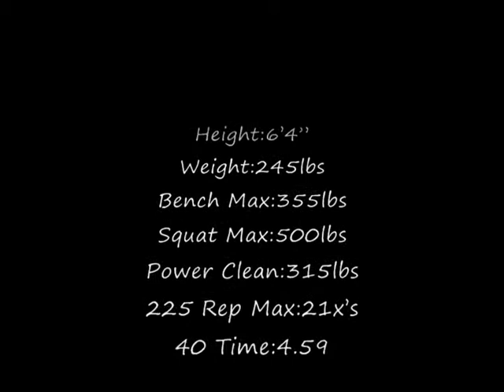Frank Connell #13 2009 PDFL Highlights